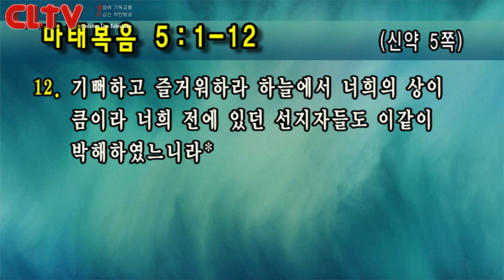CLTV파워예배_금요성령집회(130회)_2018.7.13_선한목자교회(유기성 목사)_‘행복의 기준이 분명해야 한다'